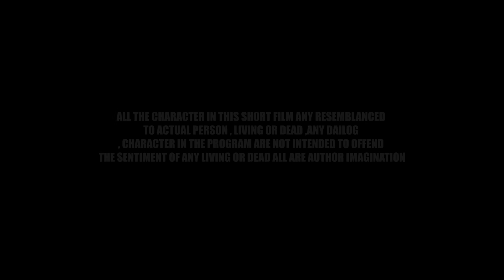OLLAKPASHIDA || NINGOL CHAKOUBA || OFFICIAL MANIPURI SHORT FILM RELEASE 2023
"OLLAPASHIDA"
A MANIPURI SHORT FILM RELEASE 2023

Cast : Tomthil Meitei ,Dingku,Ambika Oinam,Joshibala Sorokhaibam,
Special appearence :Max Laitoljam ,Ebecha
Make Up : Lanchenba Ningombam
Camera : Ningthi Naorem
Writer : Linthoi Ningombam
Director & Editor : Mangal Laishram
Producer : Joy